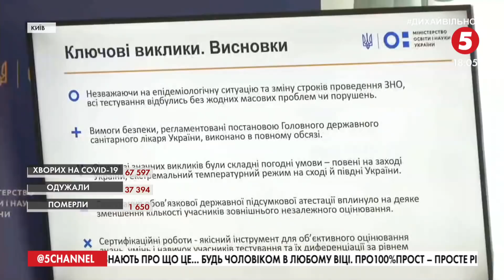Результати ЗНО-2020 і вступна кампанія: які нововведення чекають на абітурієнтів / брифінг МОН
Попри пандемію Зовнішнє незалежне оцінювання в Україні відбулося й на черзі вступна кампанія. Вона стартує вже 1 серпня. Цього дня вступники зможуть зареєструвати свої електронні кабінети й почати подавати заяви у навчальні заклади. Тож, як вступники склали тестування і чи багато цьогоріч вундеркіндів?